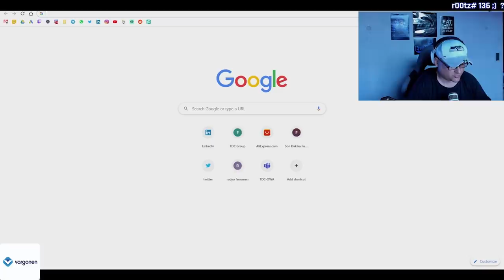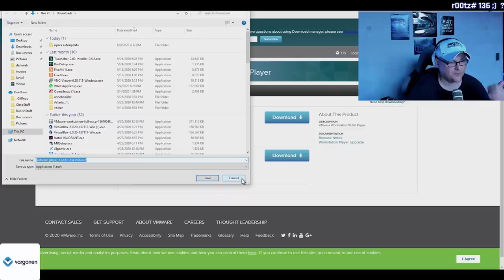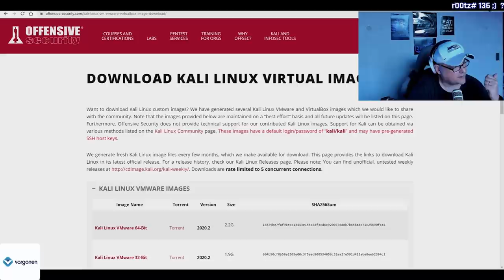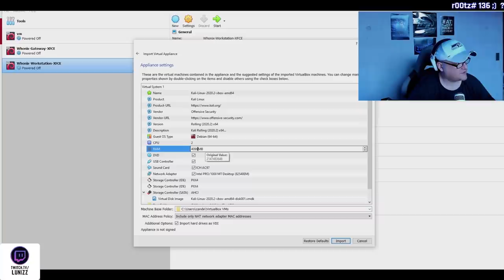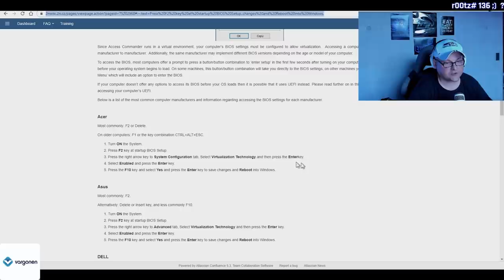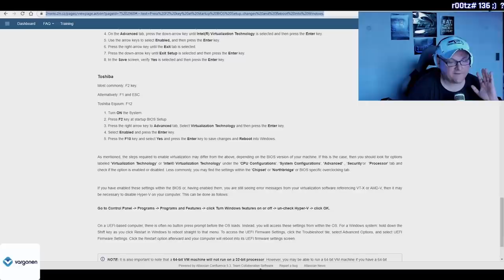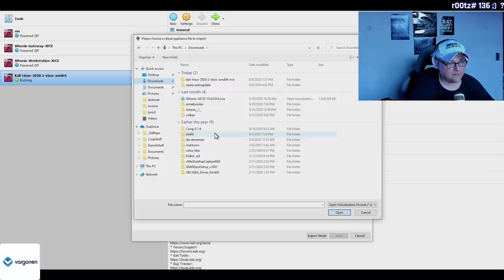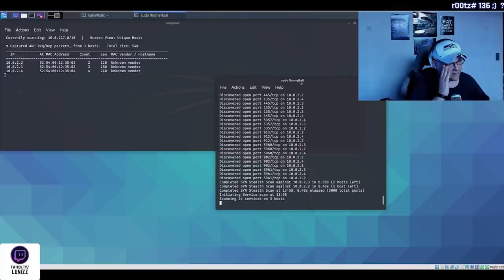Kendi Kendini Pentest yap... Ucretsiz Lab Kur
Nasil kali linux kurabilirim? virtualbox kurarken nelere dikkat etmeliyim?
Ucretsiz vulnhub dan makina indirmek...

Selamlar bu videoda kendi kendimizi dizladik ;) hem saldiri yapacagimiz kali linux makinasini nasil sanallastiracagimizi, hemde karsimizdaki diger makinalari nasil kuracagimizi anlattim.

Konu hakkinda daha fazla detay icin asagidaki linklerden discordumuza gelebilirsiniz... veya sosyal medyadan ulasabilirsiniz..

iyi seyirler afiyet olsun ;)